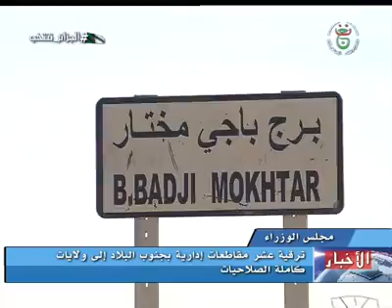إستحداث 10 ولايات جديدة في الجنوب و ترقية 49 مقاطعة إدارية في الهضاب العليا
الجزائر إجتماع مجلس الوزراء
ترقية عشر مقاطعات إدارية بجنوب البلاد إلى ولايات كاملة الصلاحيات وإنشاء 49 مقاطعة إدارية في الهضاب العليا. 58 ولاية جزائرية